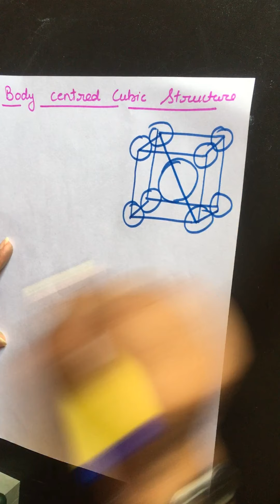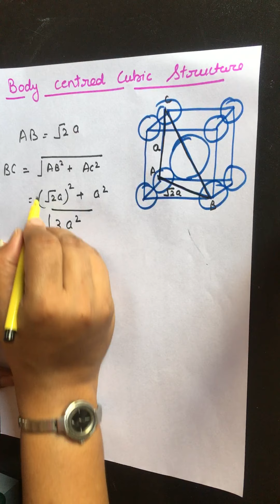Solid State-Packing Fraction and Packing Efficiency